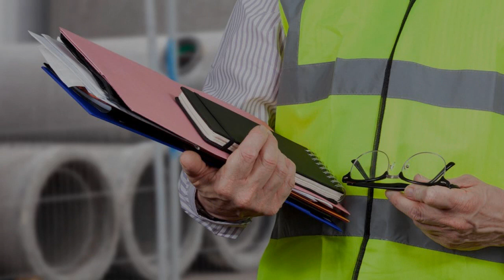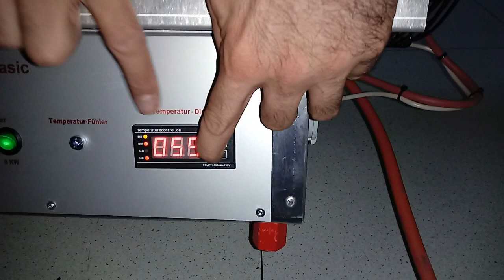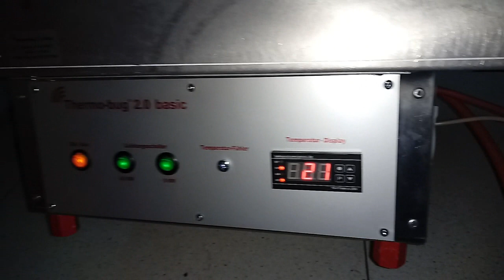Cimici dei Letti - Termo disinfestazione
Trattamento di termo-disinfestazione ecologica contro le cimici dei letti.